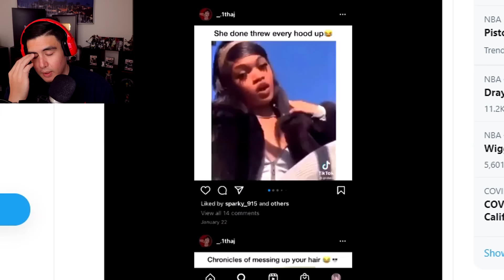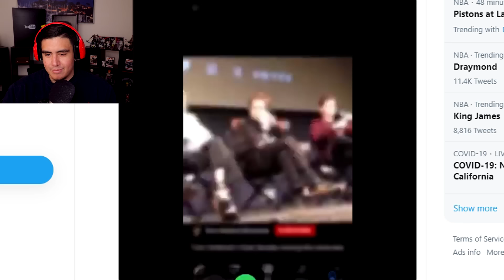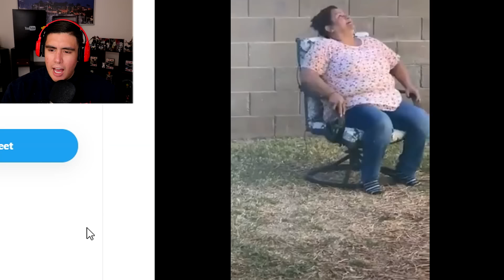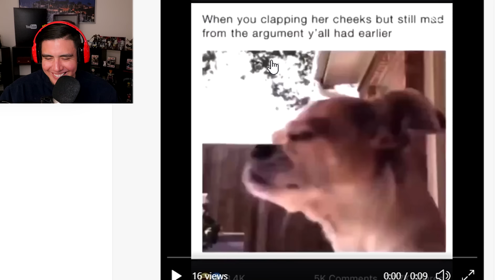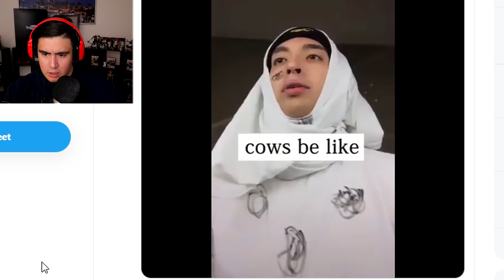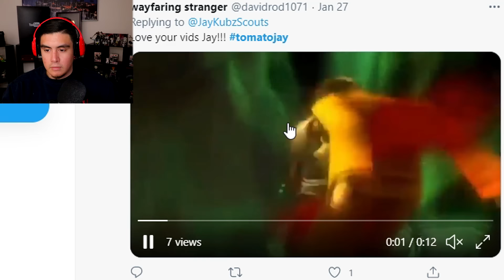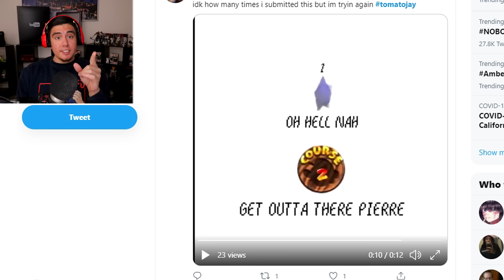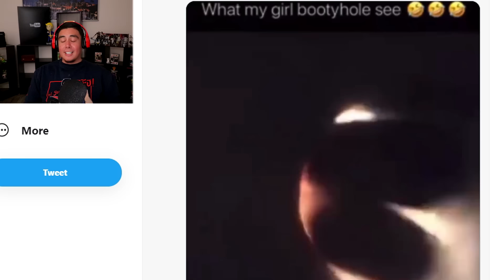Try Not To Laugh But I Have To Compliment Every Bad Submission I Get (Fan Submissions)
Try Not to laugh while not being able to roast bad submissions to keep my sanity?? This is next level stuff and I don't think I was ready for it..